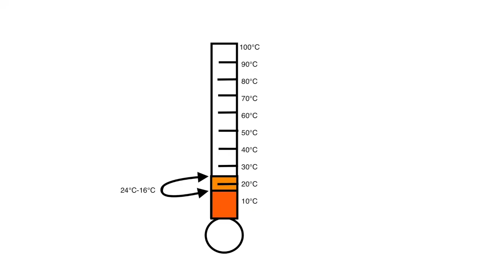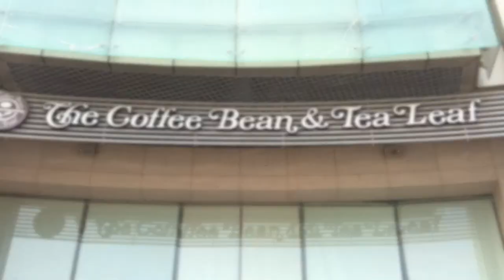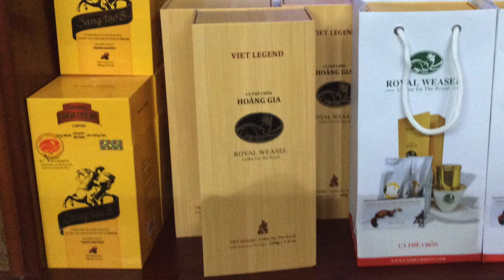4ME Weasel Coffee